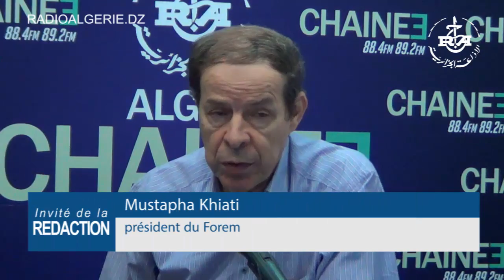Mustapha Khiati président de la FOREM